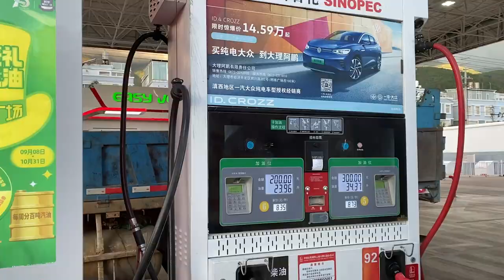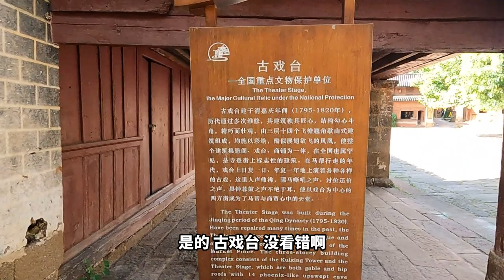广西妹子自驾游云南，前往沙溪古镇，发现这比大理古城好玩多了！西藏